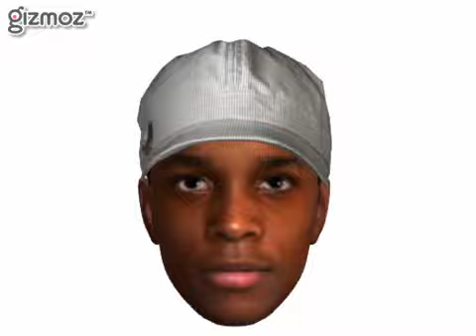MY HEADY WOP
me of course